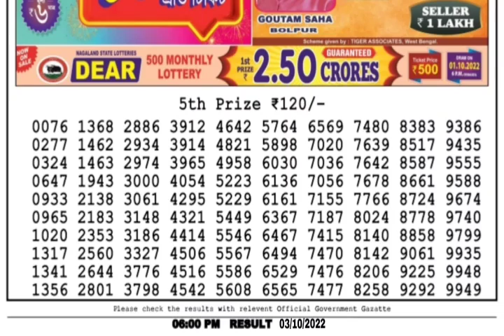🔴 LIVE Day 06:00 P.M. Sun Monday Dear Nagaland State Lottery Result Today।। Date-03/10/2022 ।।